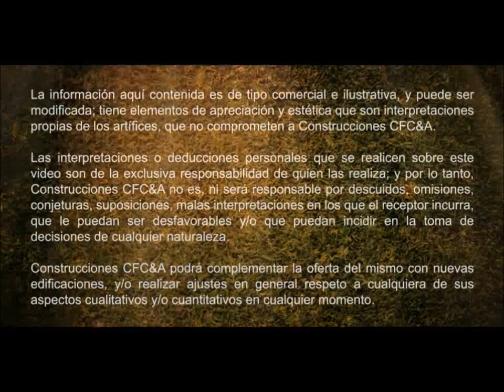Rivera Campestre, casas en Pereira CFC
La información aquí contenida es de tipo comercial e ilustrativa,  y puede ser modificada por razones de orden comercial o técnico; tiene elementos de ambientación y estética que se utilizan con el fin de tener una mejor ilustración; en todo caso las construcciones serán entregadas con base en las especificaciones técnicas del proyecto que son conocidas y suscritas por los compradores.
Construcciones CFC&A podrá complementar la oferta del mismo con nuevas edificaciones, y/o realizar ajustes en general respecto a cualquiera de sus aspectos cualitativos y/o cuantitativos en cualquier momento.